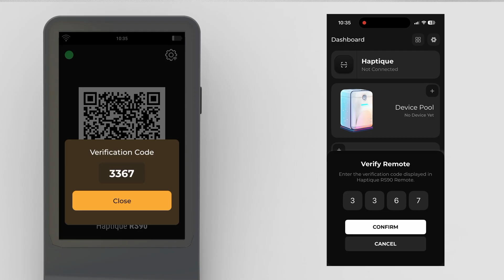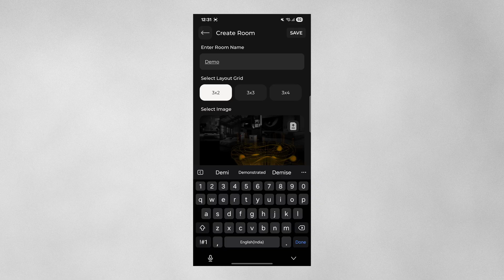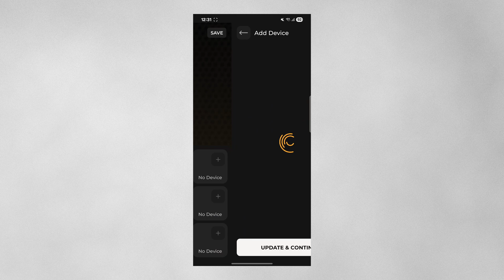Haptique RS90 - User guide | Getting started | part 1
Haptique RS90: Essential Setup Guide for first time Users
This guide provides a direct, step-by-step walkthrough for setting up your Haptique RS90 universal remote. It is specifically designed for users familiar with advanced remote configurations, including those transitioning from systems like Logitech Harmony.

Our focus is on ensuring a smooth integration of your devices, rooms, and custom control sequences without unnecessary complications.

⚙️ What This Tutorial Covers:

Initial Device Addition: Precise steps for integrating your AV components and smart home devices into the Haptique RS90 ecosystem.

Room Configuration: How to define and manage distinct room environments for intuitive control.

Haptique UI Design: An overview of the user interface architecture to quickly understand its logical flow and interaction model.

Haptique Config App Usage: Detailed instructions for utilising the companion configuration application for advanced setup and customisation.